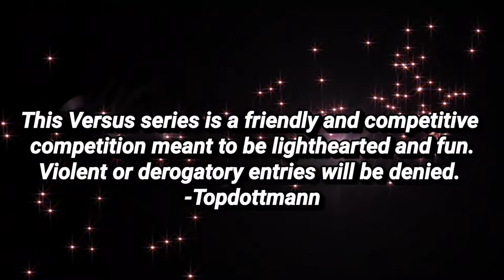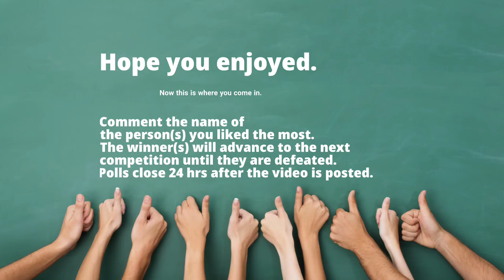GCAAKI TV Presents: Versus-*Writers Division*-Ashim vs. M Dot Dolla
Today's  video: Today we have newcomers Ashim vs. M Dot Dolla
Show Topic: writer vs. writer of music competition

Tonight on GCAAKI TV Presents we have Ashim taking on M Dot Dolla to see who takes the W. You know the drill. 24 hours to vote. Who ya got? Change is good. All are welcome to the channel. Nerd Gang Nation 4 life!!!